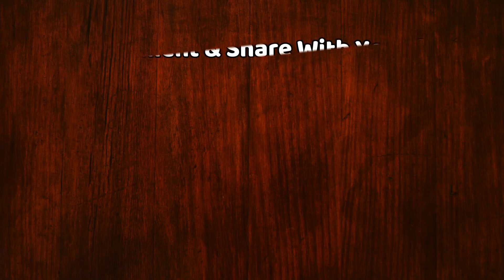ब्रेकअप से टूटा दिल, मनीष नागदेव ने 6 पन्नों के लेटर से बताया सृष्टि रोड़े का चौंकाने वाला सच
After six months of their split Banu Main Teri Dulhan actor | Manish Naggdev has opened up about the details which led to the end of their four-year-long relationship | Bigg Boss 12 contestant Srishty Rode made headlines after her breakup with long-time boyfriend and fiancé Manish Naggdev | The couple called off their engagement